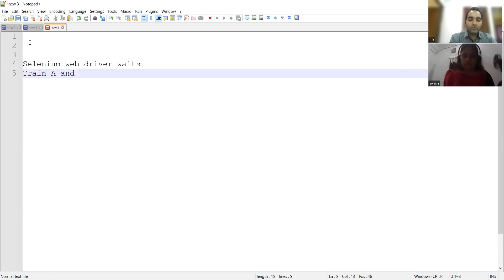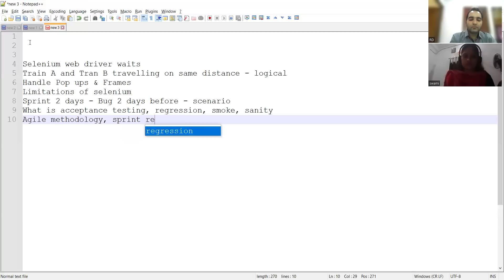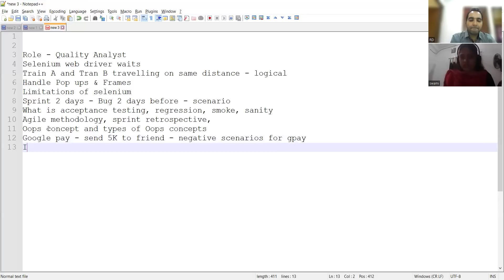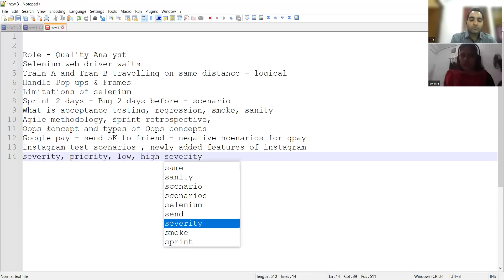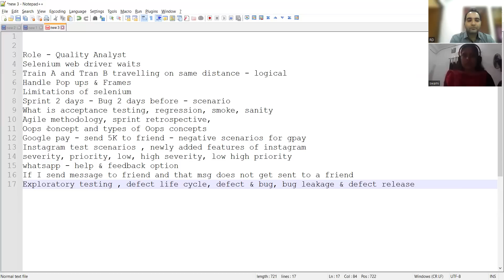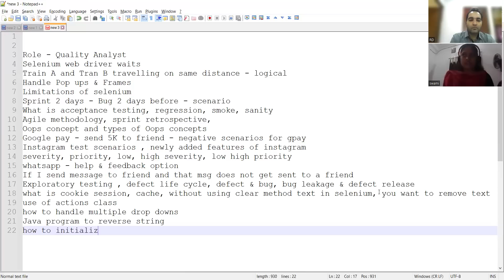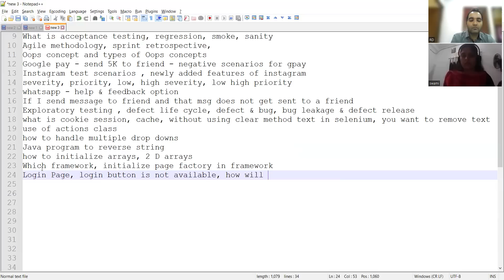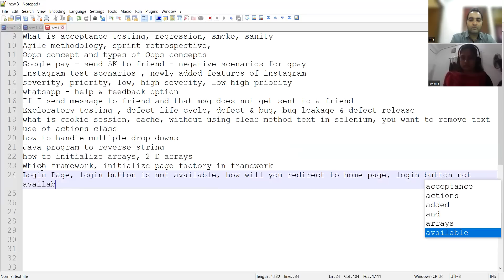3LPA to 9LPA 🔥3 Offers! A Journey of A Software Tester🔥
Vaishali is a QA Engineer . In this video, she shares her complete journey and shares testing interview questions and her interview experience.